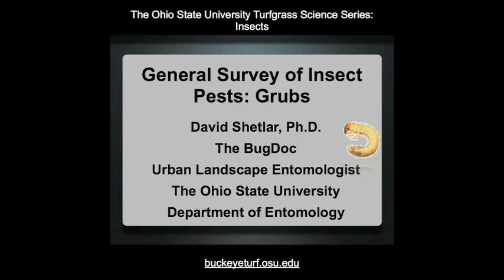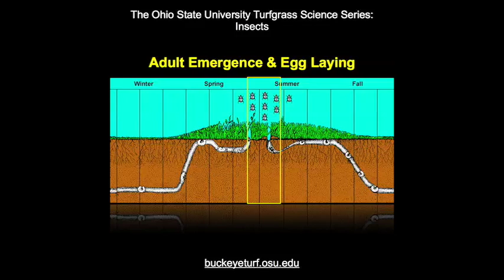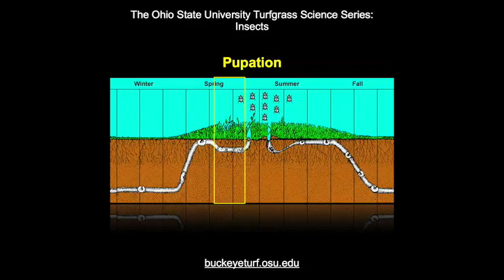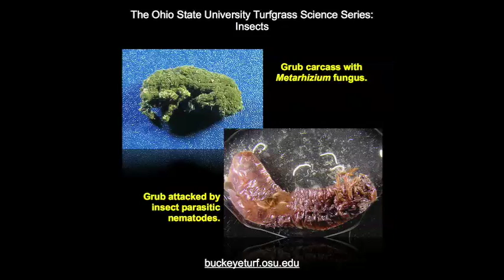White Grubs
HCS3475, Golf Course Management Certificate